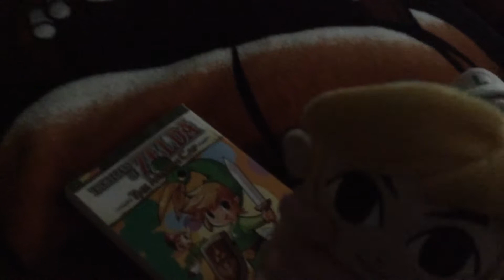Call link handsome or die